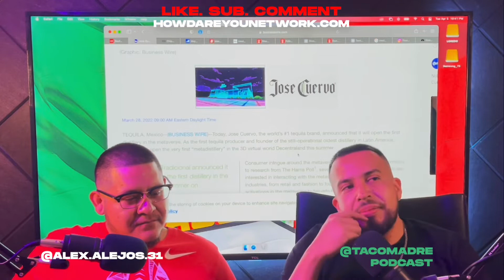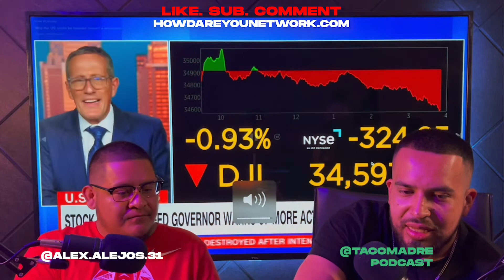Taco Madre Podcast Ep05 (part 7) - The Metaverse vs The Economy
We dive into chipotle and Jose Cuervo joining the metaverse bandwagon

HowDareYouNetwork.com